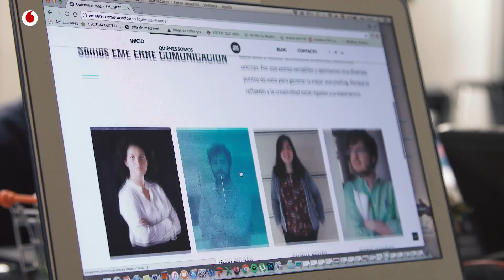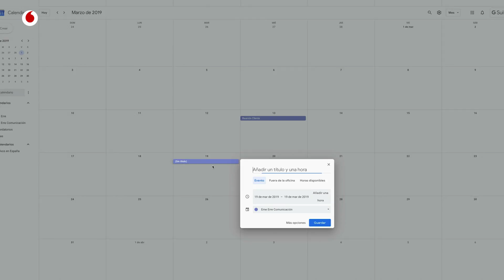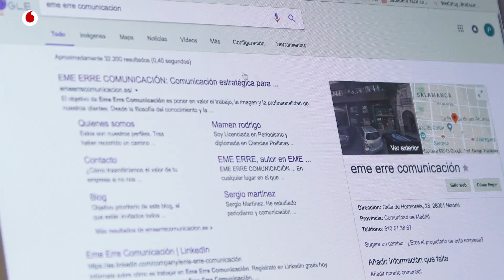Caso de Éxito Vodafone | Eme Erre Comunicación, la agencia que mejor se comunica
En este gabinete de comunicación, más de la mitad del tiempo se trabaja en remoto, la nube y los documentos compartidos de GSuite son la mejor solución.

Realización: Noel Gálvez | Edición: Cristina López | Sonido: Mr Peaks | Producción: Mónica Suárez y Mariel Carrillo | Animaciones: Marius Cirja y Manu Díaz